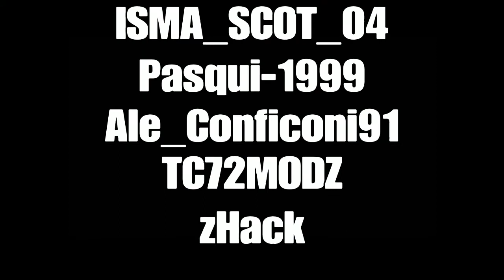MEGA BOWLING PAZZESCO!!! Lts n. 15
vuoi giocare con me?

tutti i miei profili. TacketModz-_ (pubblico) PORK1MODZ-_ (privato)